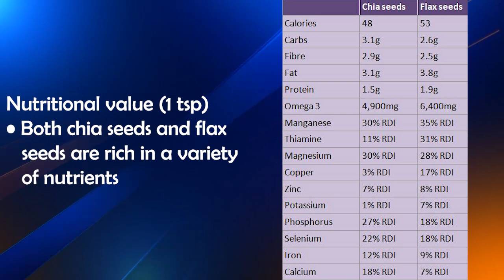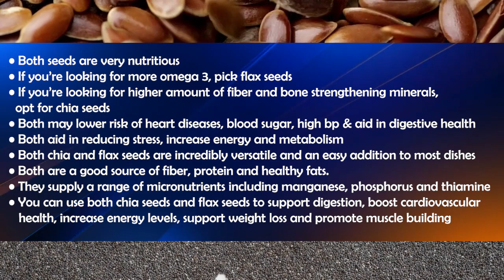Flax Seeds Vs Chia Seeds | Which is better for you to Lose Weight? | Difference & Comparison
Hello Everyone, In today’s episode of Know Your Ingredients I will talk about Flax Seeds Vs Chia Seeds. Which is better for you to Lose Weight? Their nutritional Difference & Comparison. In the world of super foods , healthy seeds have become a major player over the last few years. The most popular are chia seeds and flaxseeds, which are both concentrated sources of nutrients that help increase human health. But how do you know which one is the best as a new addition to your everyday diet? In Today's video I will try to help you decide that. Here I have shown a detailed difference between whole flaxseeds and chia seeds and compiled it side by side, so you can compare and contrast and make the best decision for yourself when it comes to healthy seeds!

*The Content is not intended to be a substitute for professional medical advice, diagnosis, or treatment. Always seek the advice of your physician or another qualified health provider with any questions you may have regarding a medical condition.

👉 Keyword's & Tags Used
which is best for weight loss chia flax seeds
comparison between flax seeds chia seeds
alsi for weight loss
alsi to lose weight
nutrition in chia seeds
nutrition in flax seeds
calories in chia seeds and flax seeds
which one you should eat flax seeds vs chia seeds